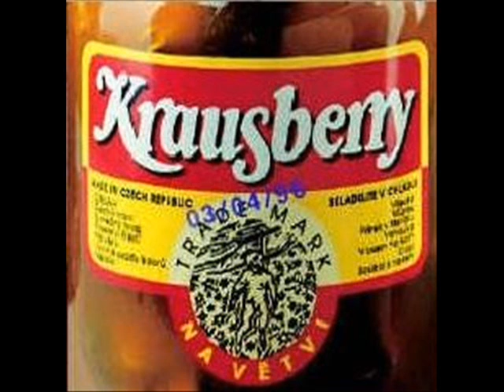Krausberry - Vlakem na Kolín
Czech famous blues-rock band Krausberry
No. 11, from album "Na větvi"